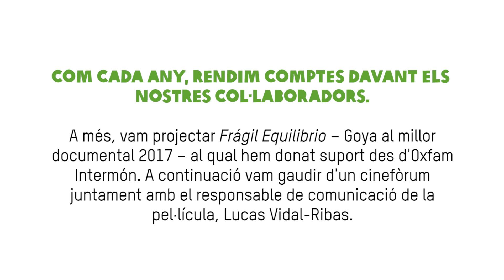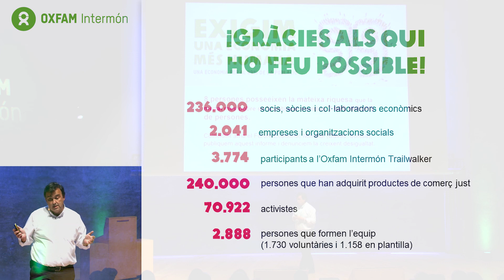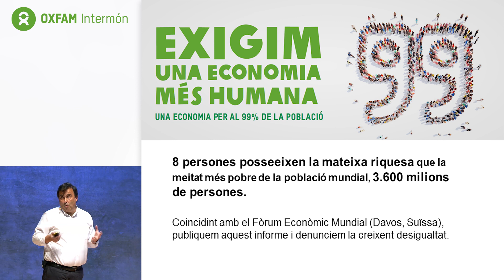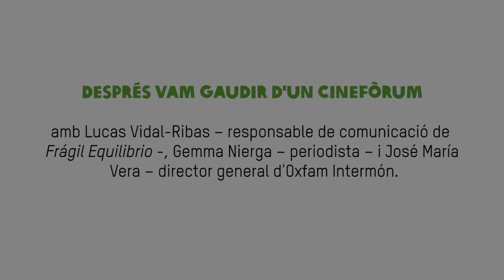Oxfam Intermón - Rendición de cuentas y proyección de Frágil Equilibrio Barcelona – Resumen -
Rendición de cuentas y proyección de Frágil Equilibrio – Resumen -

En Barcelona, el 28 de noviembre, más de 500 colaboradores de Oxfam Intermón pudieron asistir a una proyección especial + cinefórum del documental ganador del Goya 2017 “Frágil Equilibrio”, enlazado con la rendición de cuentas del ejercicio 16-17 por parte de José María Vera – director general de Oxfam Intermón. Contamos además con la participación de la periodista Gemma Nierga y del responsable de comunicación de la película, Lucas Vidal-Ribas.

En este vídeo incluimos un resumen de los momentos más destacados.

Agradecemos la colaboración de Neus Ferri, que nos ha cedido su canción “Sólo una mujer”.